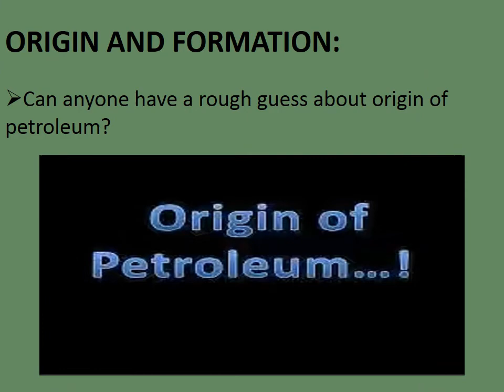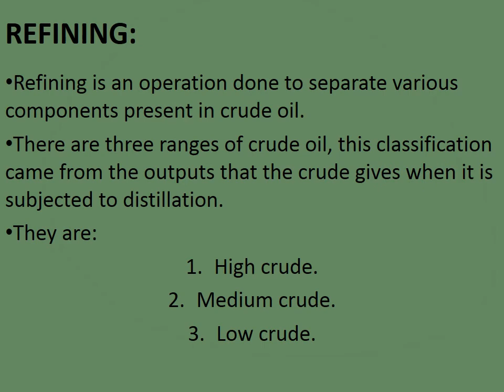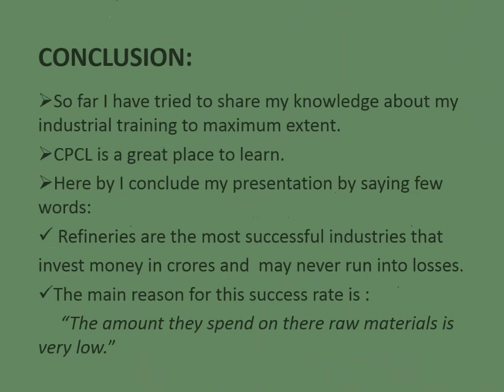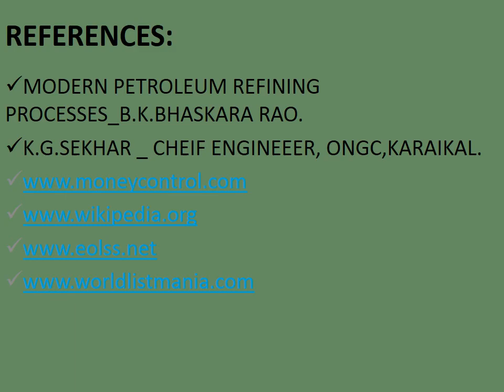Crude oil processing ppt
A detailed seminar on the topic "CRUDE OIL PROCESSING".